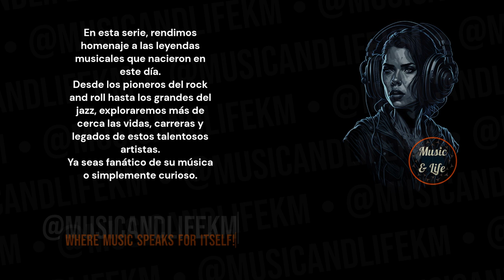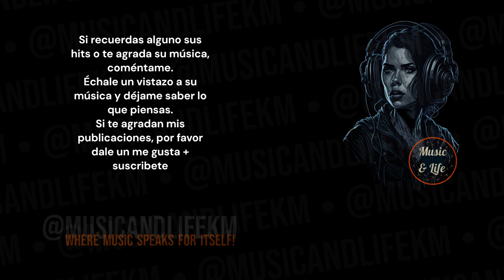BUDDY GUY Born on Jul 30 I 🎸 Blues 🎵👍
Sneak Peek:
In 1936, the world was gifted with the extraordinary talent of Buddy Guy, a legendary blues guitarist whose contributions to the genre have solidified his status as one of the greatest guitarists in music history. Throughout his illustrious career, he has been admired by fellow musicians and fans alike for his unparalleled skill and innovation in blues music...(Check out the full video!).

Timecodes
0:00 Start
0:01 Intro (Let's get started!)
0:05 H Bday!
0:08 Buddy Guy's Birthday and Profession + Short Profile
0:15 Buddy Guy's Sneak Peek
0:45 Buddy Guy's Main Profile
2:32 @musicandlifekm
3:12 Outro

PD.

Karlos M.